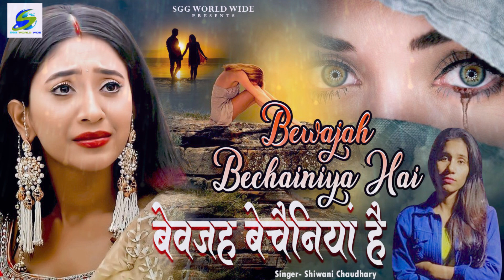Bevajah Bechainiya Hai - बेवजह बेचैनिया है Shiwangi_Chaudhary Hindi Song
Presented By SGG Audio Video Works
Song:-Bevajah Bechainiya Hai
Producer Director:- Sunita Gupta & Girjesh Gupta
Singer:-Shiwangi Chaudhary
Lyrics:-
Composer:-
Music Arrenger:-
Company Label SGG Worldwide Entertainment